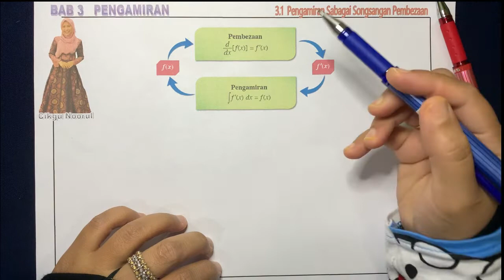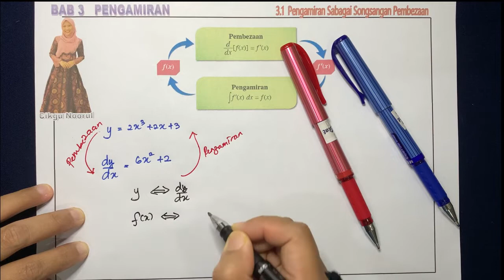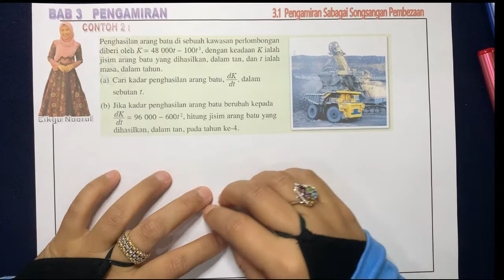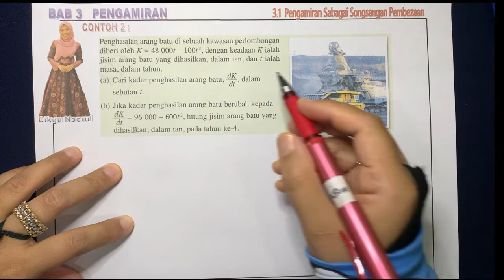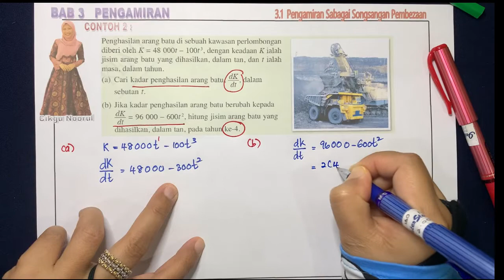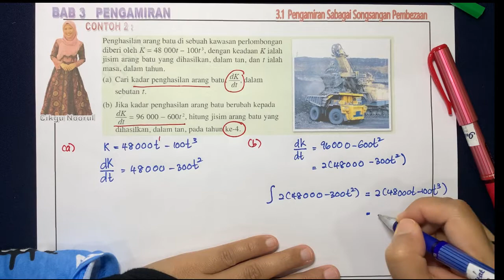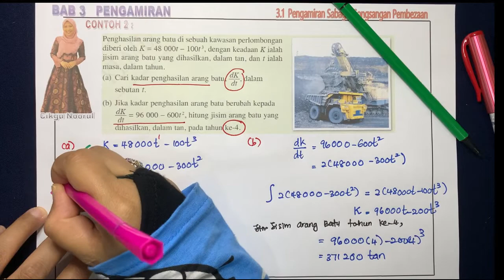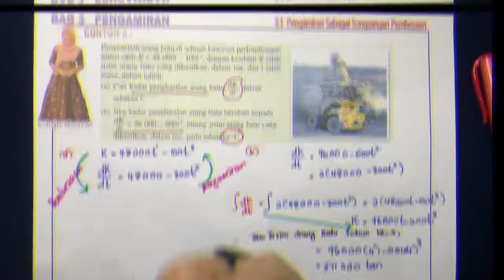MATEMATIK TAMBAHAN TINGKATAN 5 (KSSM) | F5C3 | PENGAMIRAN | 3.1 PENGAMIRAN SBG SONGSANGAN PEMBEZAAN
Bahan-bahan atau sumber di dalam video ini adalah daripada Buku Teks Matematik Tambahan Tingkatan 5 (KSSM).

Untuk mendapatkan latihan yang sama seperti di dalam video dan latihan tambahan, bolehlah muat turun melalui pautan di bawah.
Bahan-bahan ini juga adalah daripada Buku Teks Matematik Tambahan Tingkatan 5 (KSSM).

Sekiranya terdapat sebarang Cadangan/ Penambahbaikan / Kesilapan di dalam video ini boleh lah comment ya... selamat belajar...